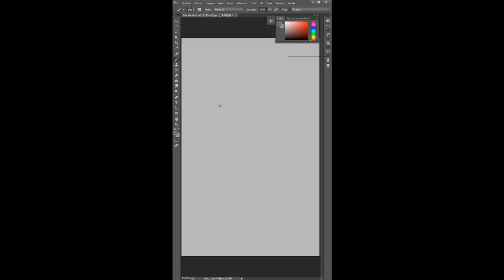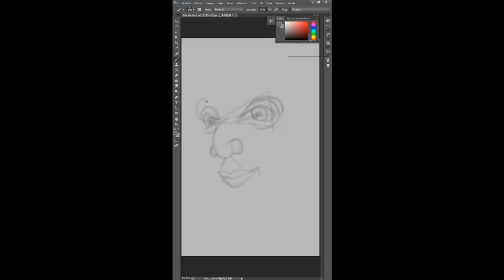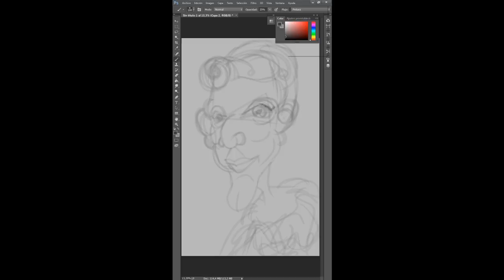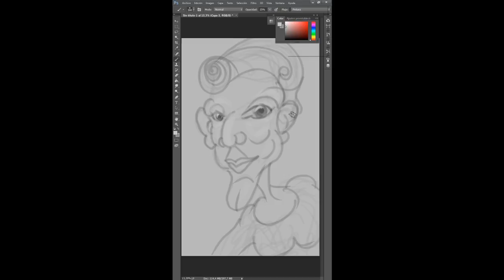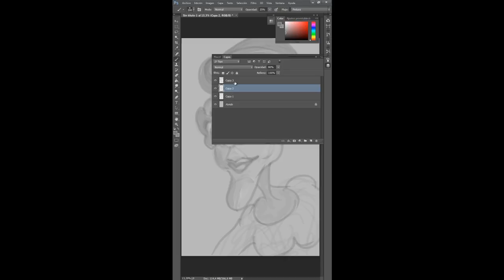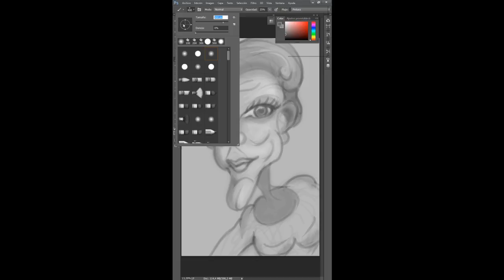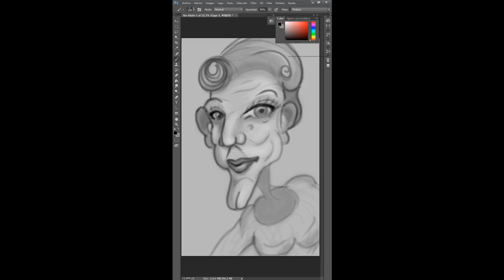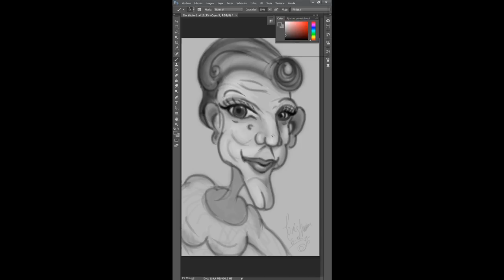Como dibujar caricatura con PS